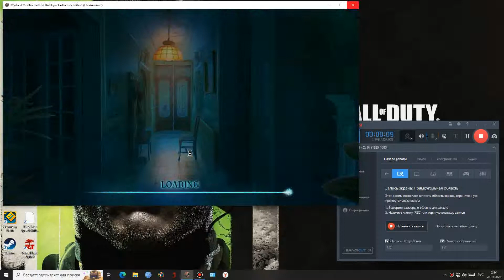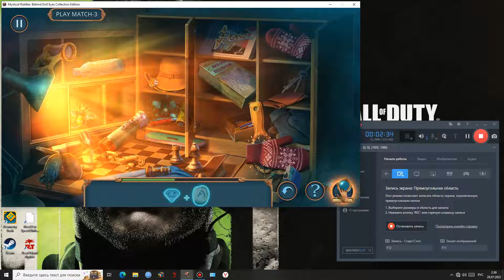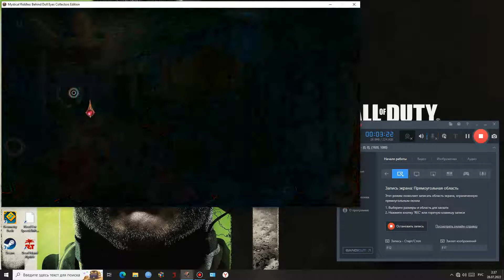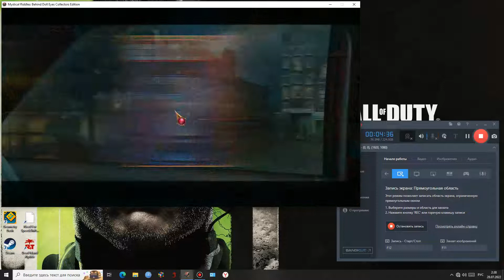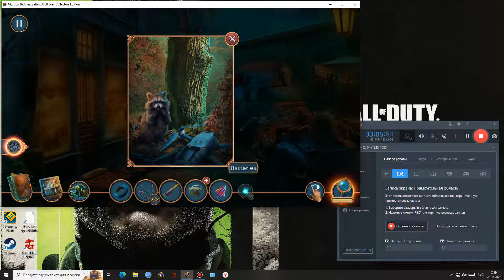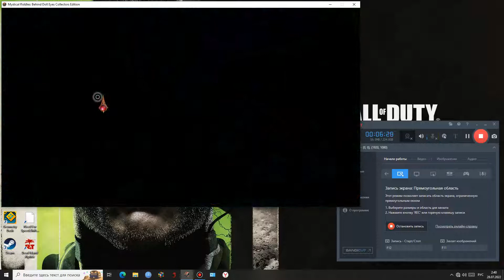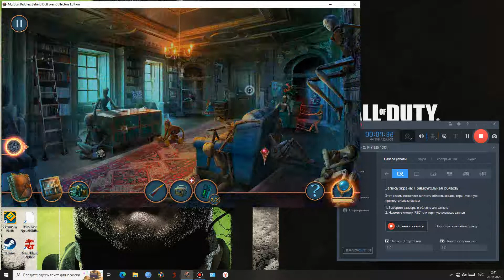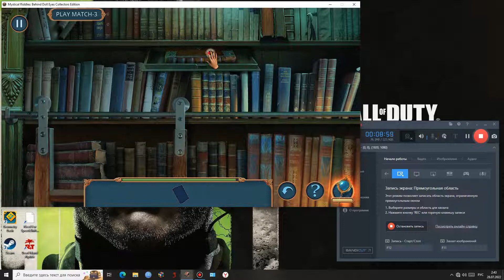прохождение игры Mystical Riddles 2 Behind Doll Eyes 2022 2 серия